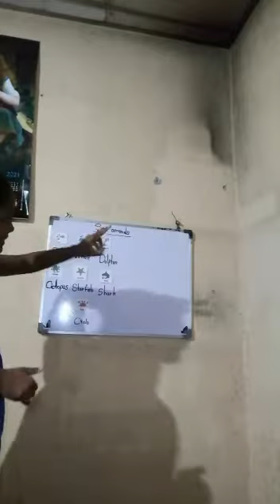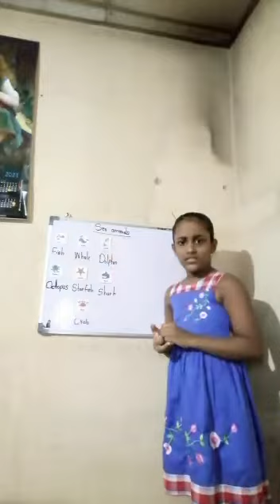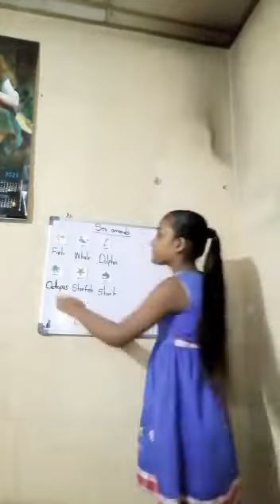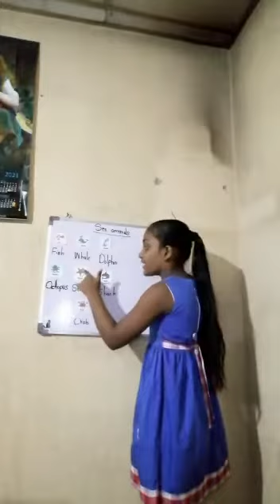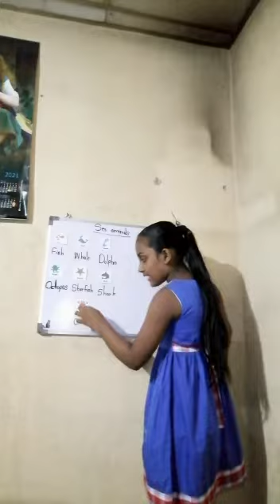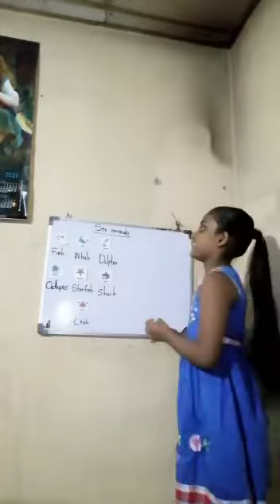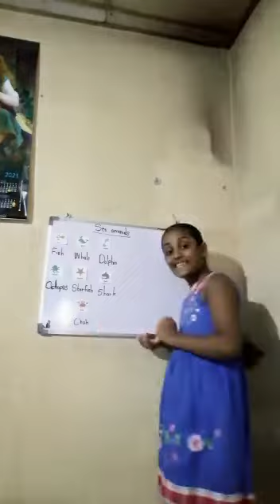Let's learn sea animals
Sea animals done by ama